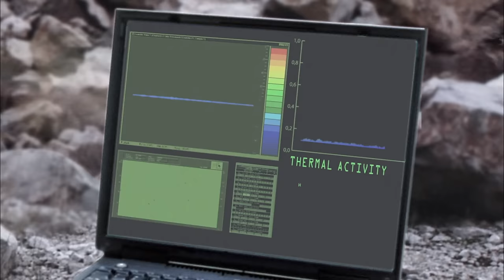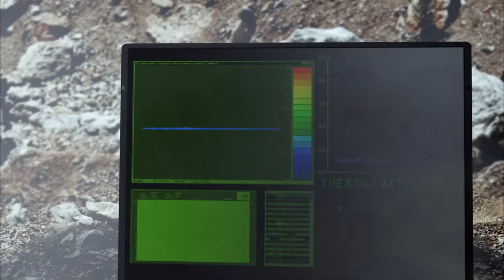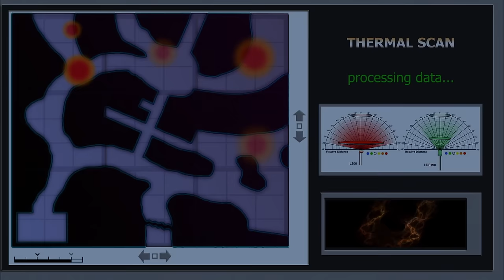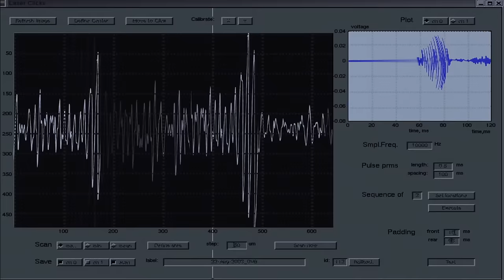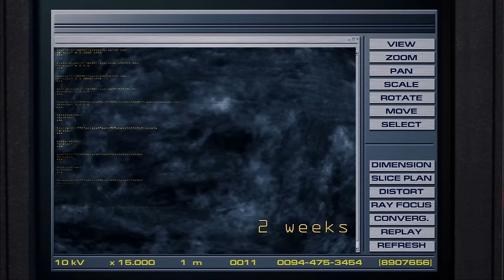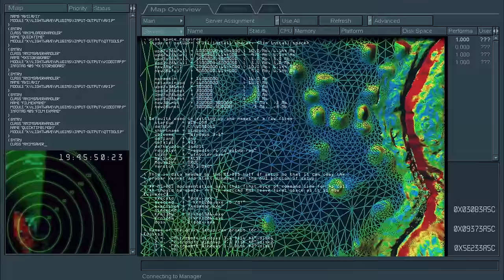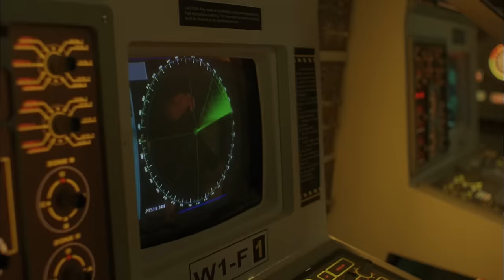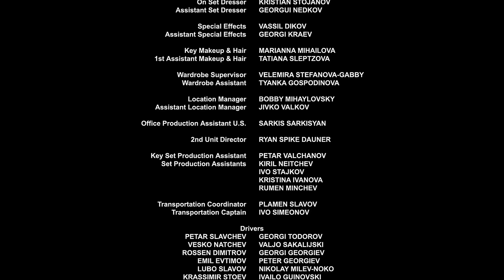Magma: Volcanic Disaster (2006) | Full Action Movie | Xander Berkeley | Amy Jo Johnson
A professor and his students try to convince the government and save Earth from impending Armageddon, after a giant comet triggers volcanic eruptions.

Director: Ian Gilmore

Starring: Xander Berkeley, Amy Jo Johnson, David O'Donnell